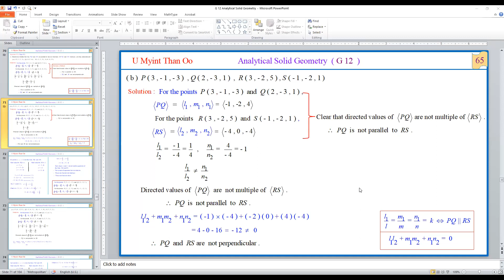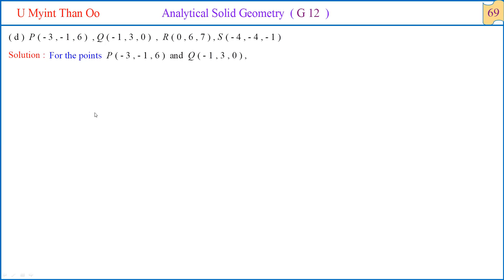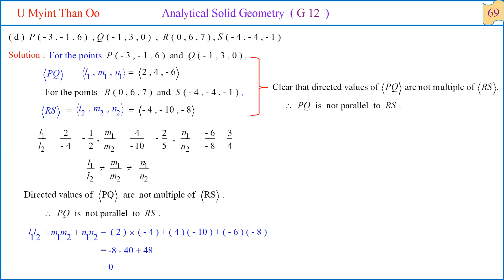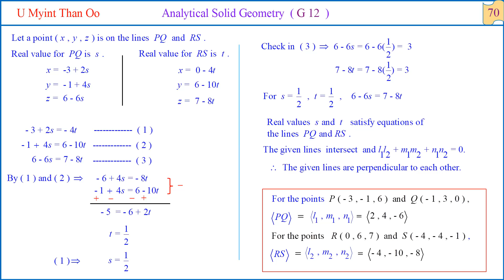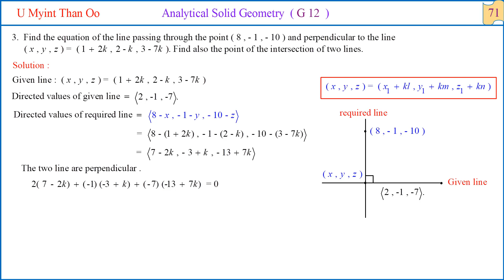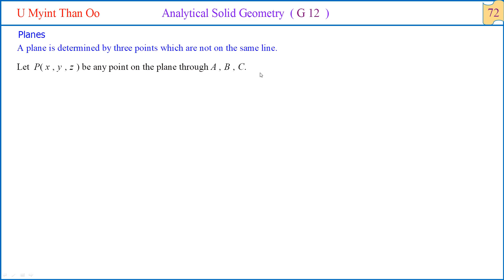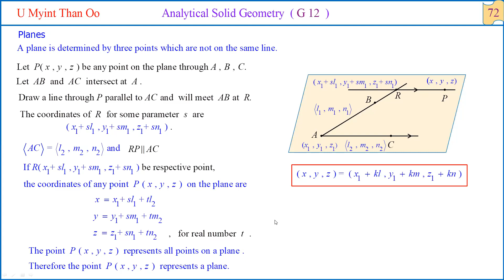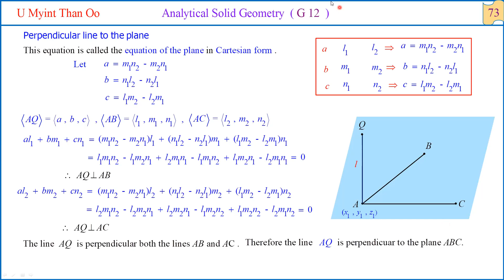G12, Maths, Chapter-3(008)